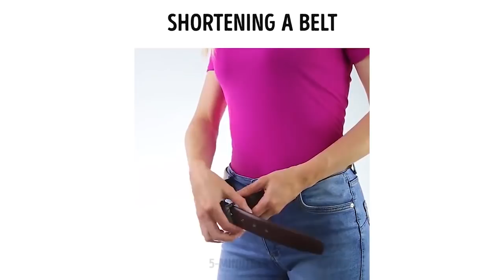23 طريقة عبقرية لتجديد الملابس